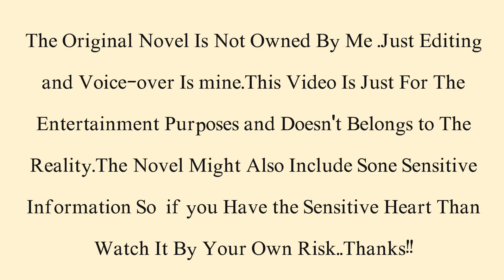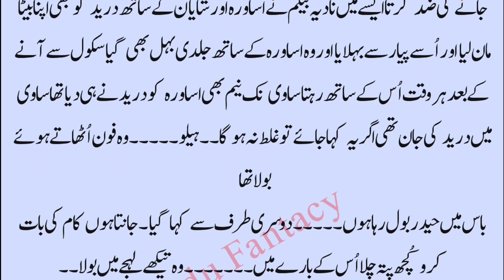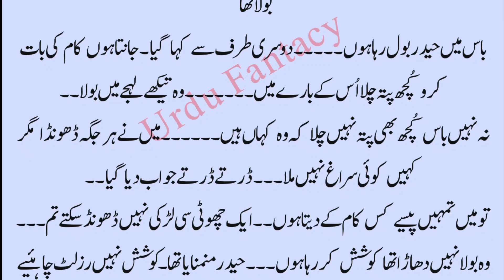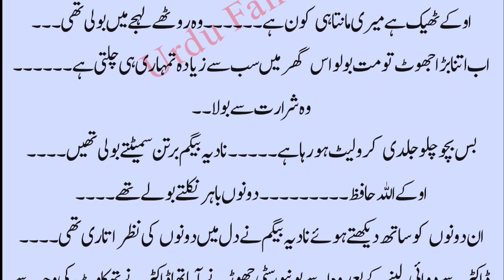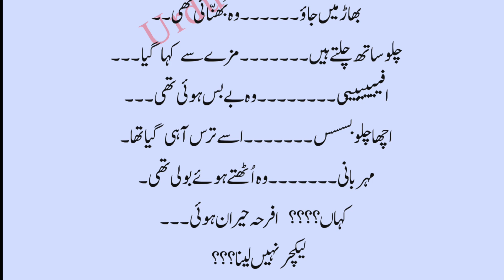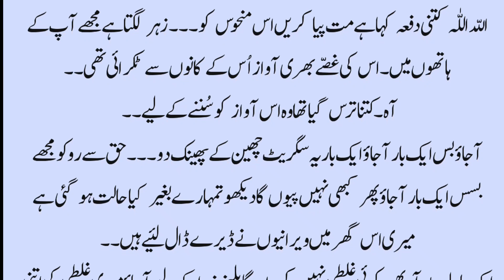Romantic novel | Forced marriage based romantic urdu novel | Romantic bold novel | Urdu Fantacy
Romantic novel
forcedmarriagebasedromantic urdunovel